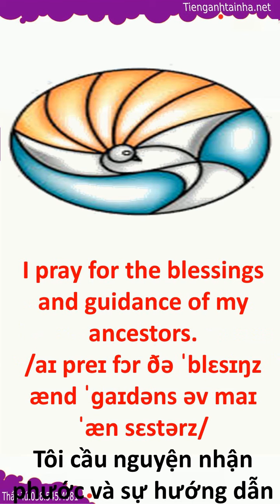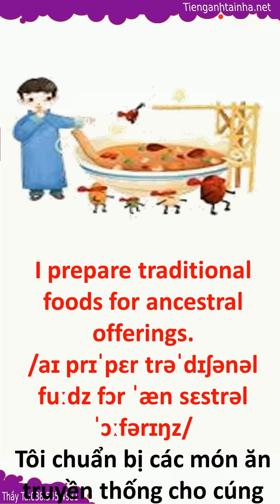Nhớ Từ Vụng Tiếng Anh Bài 408 What do you do to honor your ancestors during Lunar New Year